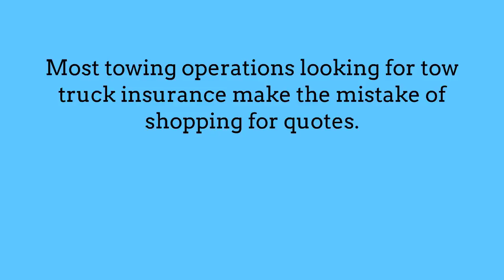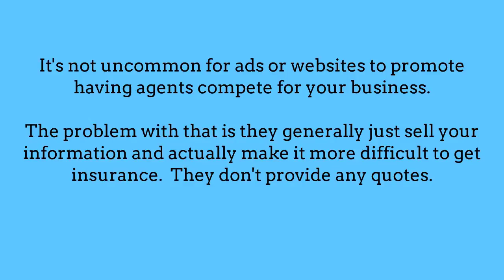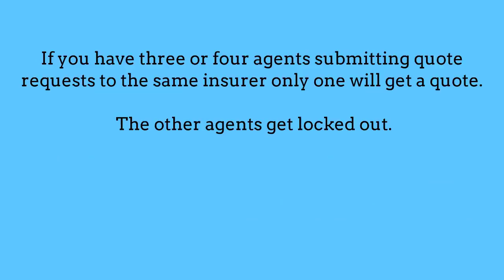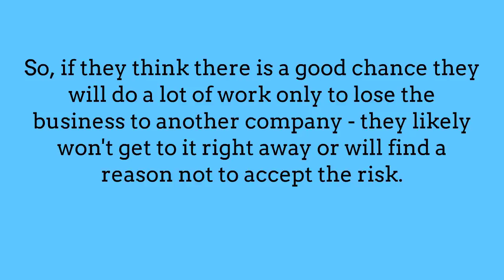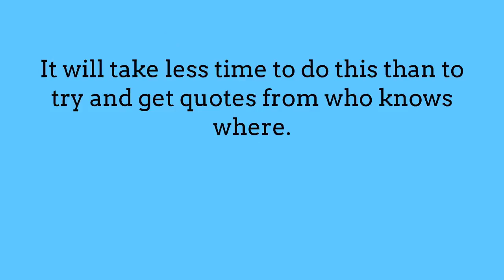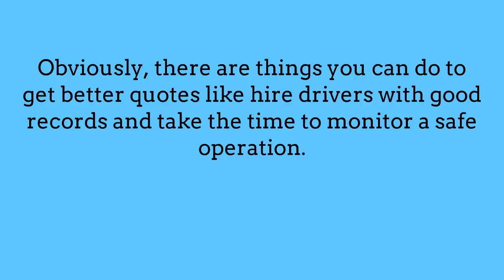Low Cost Tow Truck Insurance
If you need work comp insurance we have master work comp advisors here to help you out.  We represent many  many companies.

Tow Truck Insurance Tips!  Secrets Revealed!

Tow Truck Workers Comp Insurance

This channel is about TRUCK INSURANCE and the trucking industry.  How to tips to properly cover trucks and trucking risks.  How to get the best prices and quotes for insurance. Trucking industry news from Truck Insurance MN

If you just found out your rates have gone up or you can't find an agent who can or will quote your tow operation then check out this video and call or click for quotes!

Truck Insurance MN If you need work comp insurance we have master work comp advisors here to help you out.  We represent many many companies.